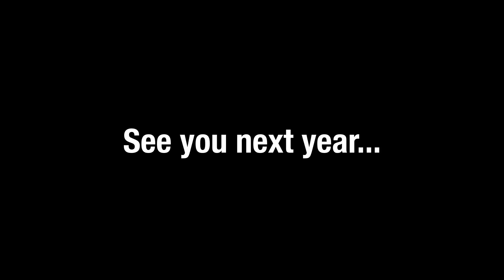Beaver Creek Spring Break 2017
Who are you? How did you find this video??